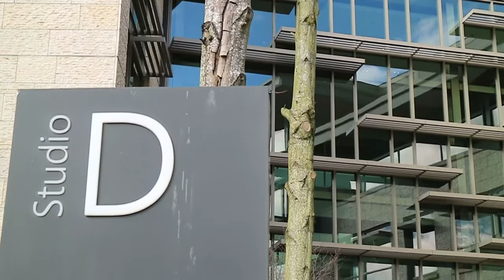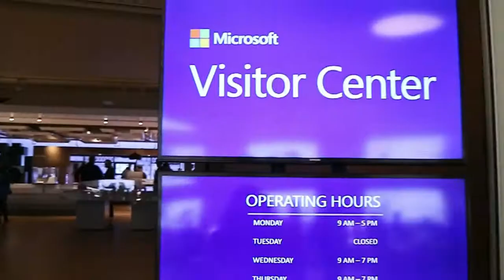Microsoft Headquarters Tour with North Seattle College - Winter 2019